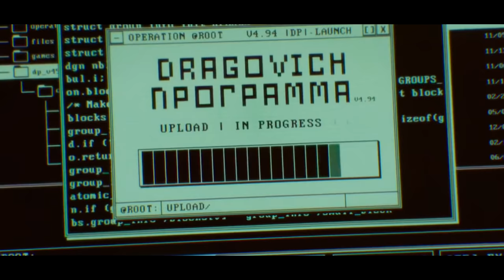RED DOT // NIGHT LOVELL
Wanted to personally  say a huge thank you to everyone that's supported me over the past 2 years. Couldn't believe my eyes when I saw that we hit 500,000 subscribers. Love you guys

♫ NIGHT LOVELL // Red Dot ♫

📺  CALL OF DUTY WARZONE All Cinematic Cutscenes Movie SEASON 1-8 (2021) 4K ULTRA HD

IGNORE-